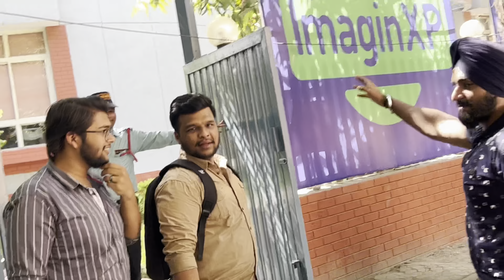Footage khane wali ladki 🙂😂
For any updates